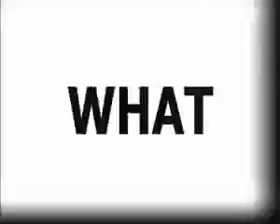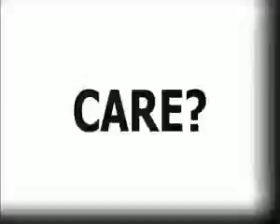Slipknot-(execute)and Gematria the killing name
slipknot not my video.slipknot!